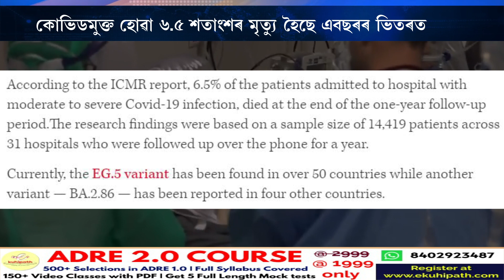কোভিড শেষ হ’লেও গুছি যোৱা নাই মৃত্যুদূত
কোভিড শেষ হ’লেও গুছি যোৱা নাই মৃত্যুদূত। কোভিডমুক্ত হোৱা ৬.৫ শতাংশৰ মৃত্যু হৈছে এবছৰৰ ভিতৰত। এবাৰ সুস্থ হোৱাৰ পাছতো ১৭ শতাংশই ভুগিছে কোভিডৰ পৰবর্তী জটিলতাত। কেন্দ্ৰীয় চৰকাৰৰ সংস্থাৰ গৱেষনাত প্ৰকাশ উদ্বেগজনক তথ্য।